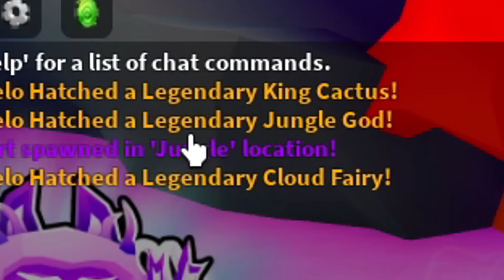Me Desafiaram a NÃO GASTAR ROBUX (𝐈𝐌𝐏𝐎𝐒𝐒𝐈́𝐕𝐄𝐋)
USA O STARCODE "XMARCELO" ⭐

GRUPO COM ROUPAS BARATAS! 👕

ENTRE PARA GANHAR ROBUX GRÁTIS E ITEM GRÁTIS! 🤑

INST@GRAM, TW1TT3R, T1KT0K: @xmarcelow3 📲🤳